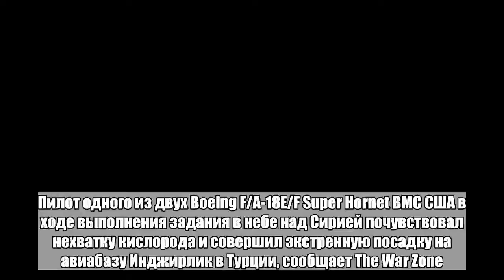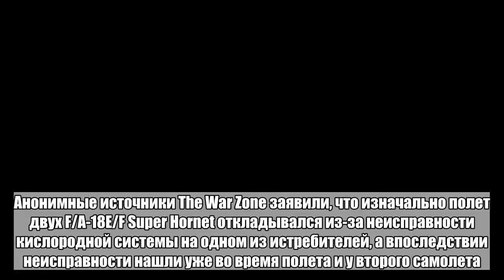Пилот истребителя ВМС США задохнулся в небе над Сирией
Пилот одного из двух Boeing F/A-18E/F Super Hornet ВМС США в ходе выполнения задания в небе над Сирией почувствовал нехватку кислорода и совершил экстренную посадку на авиабазу Инджирлик в Турции, сообщает The War Zone.После приземления летчик не смог самостоятельно выбраться из кабины самолета. Поспешившие на помощь медики обнаружили у него симптомы гипоксии. Другой истребитель также в срочном порядке вернулся на базу.В ВМС США изданию подтвердили инцидент. Анонимные источники The War Zone заявили, что изначально полет двух F/A-18E/F Super Hornet откладывался из-за неисправности кислородной системы на одном из истребителей, а впоследствии неисправности нашли уже во время полета и у второго самолета.Инцидент произошел 7 марта этого года с двумя F/A-18E/F Super Hornet из 136-й истребительной эскадрильи, которая в составе авианосной ударной группы ВМС США во главе с авианосцем «Гарри Трумэн» с 3 мая принимала участие в обстрелах позиций «Исламского государства» (ИГ, запрещена в России) в Сирии.За последние годы «физиологические эпизоды» (внезапное ухудшение самочувствия находящегося в кабине летящего самолета пилота, проявляющееся, в частности, в головокружении, покалывании пальцев и нарушении зрения) были зарегистрированы, например, на самолетах ВМС США F/A-18 Hornet, EA-18G Growler, T-45 Goshawk и F-35 Lightning II.По мнению военного врача и полковника ВВС США Джея Флоттманна, инциденты возникают из-за взаимодействия авиационной системы истребителя, физических условий полета и снаряжения экипажа, которые в совокупности оказывают «глубокое воздействие» на физиологические системы человека. Эксперт также отмечал, что снаряжение экипажа и предполетные допуски у ВВС и ВМС США отличаются.Больше важных новостей в Telegram-канале «Лента дня».